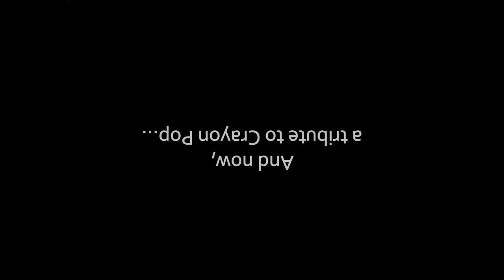Let's go to... Yongma Land // Abandoned Amusement Park in Seoul, South Korea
This weekend, we checked out Yongma Land, an abandoned amusement park in Seoul. It was closed due to lack of profitability, but the owner still allows visitors inside the park to explore and play around on all the old and forgotten rides. This place has been featured in many K-pop music videos, the most famous being Crayon Pop's - Bar Bar Bar.